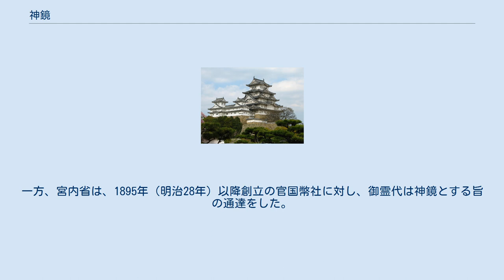神鏡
台湾のクスクス神社。
あの神社の前にある鏡は神鏡である。
 神鏡（しんきょう）とは、神聖な鏡という意味の一般名詞である。
神霊のご神体として神社の本殿に祀られている鏡もあれば、または拝殿の神前に置かれている鏡もある。
三種の神器の一つである八咫の鏡も、神鏡の一つである。
 神鏡の意義に関しては、一般的には太陽を鏡で指していると言われる。
これは、鏡で日の光を反射した際、それを正面から見ると太陽のように輝いて見える為であり、日本神道では太陽神である天照大神（アマテラスオオカミ）を最上の神として崇め祀るので、太陽を象徴する鏡で以て御神体とし、神社に祀るとされている。
『日本書紀』においては、天照大神は孫である瓊瓊杵尊（ニニギノミコト）に、「これらの鏡を私の御魂として、拝するように常に奉りなさい」と記述されている。
 また、この神鏡を乗せる台は通常雲の形をしていて、これは雲形台と言われる。
 神鏡の発祥は中国に遡ると言われる。
中国では日本以上に多数の古代神鏡が出土されており、日本で一番古いと言われる「青龍三年銘方格規矩四神鏡」が西暦235年とされるものであるのに比して、中国で最古とされる神鏡は「葉脈文鏡」であり、紀元前1600年~770年と日本と桁違いに古い。
また、『魏志倭人伝』によると邪馬台国の女王・卑弥呼が魏に遣いを送り、魏から銅鏡百枚を下賜されたとあることからも、日本の神鏡文化は中国からの文化輸入であると考えられる。
 なお、朝鮮においても神鏡は多数出土される。
 兵庫県井石神社の神鏡は、新羅から帰化した天日槍が伝来したと伝える。
一方、宮内省は、1895年（明治28年）以降創立の官国幣社に対し、御霊代は神鏡とする旨の通達をした。